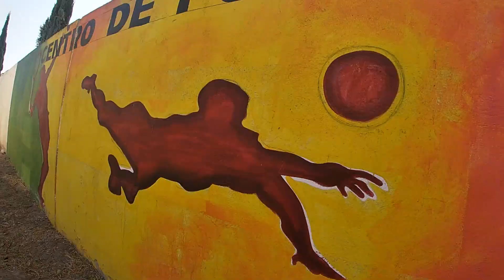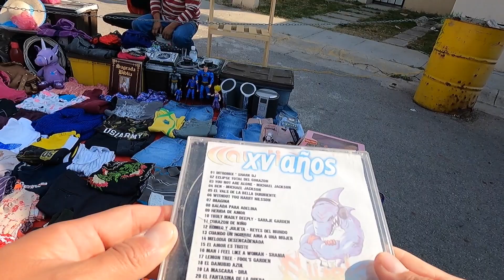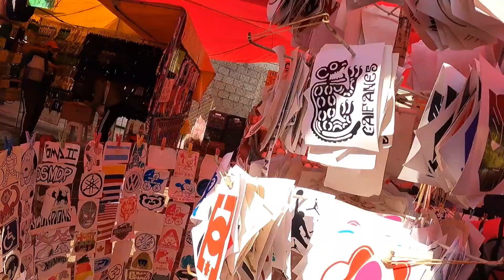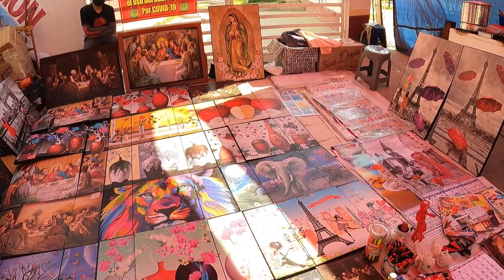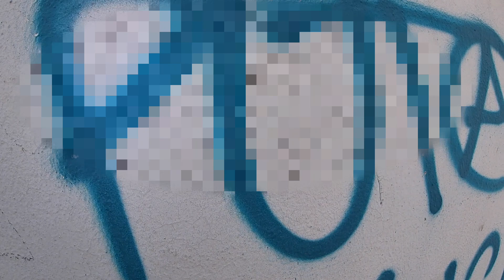Tianguis Fut-bolero (La reta chácharera)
La ultima cháchareada antes del semáforo Rojo.
Una buena reta después de ir a chácharear.